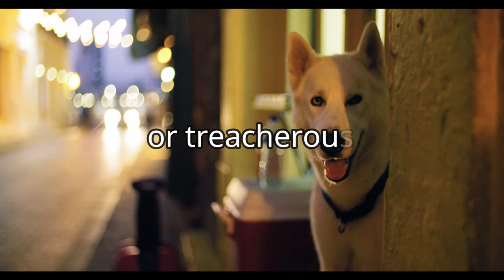UNSELFISH FRIEND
Credits to: Mark Twain